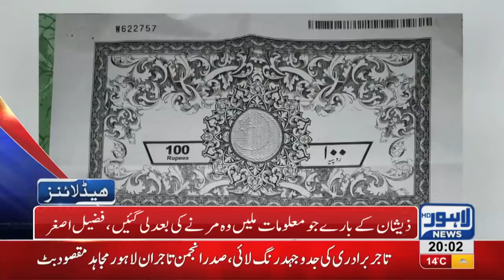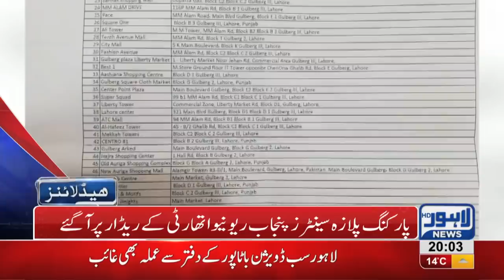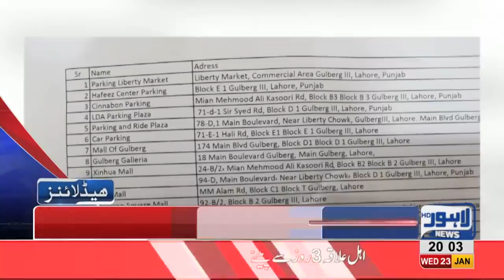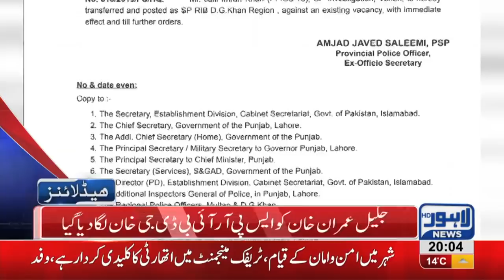08 PM Headlines Lahore News HD 23rd January 2019